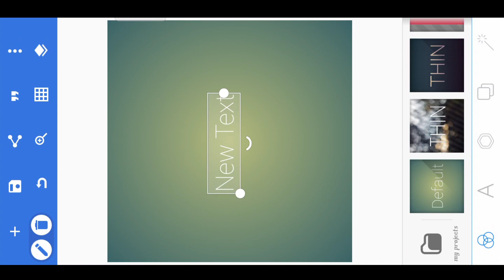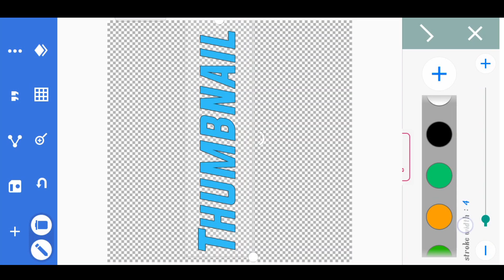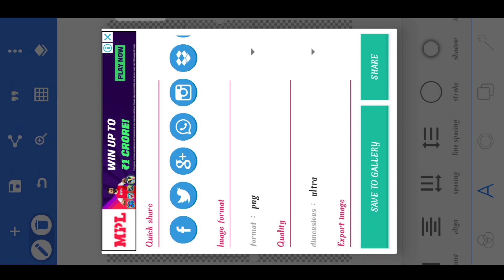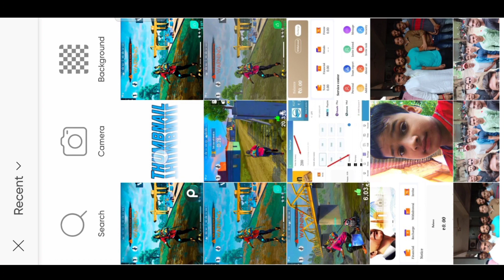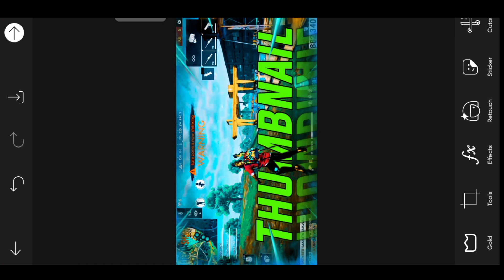How to Add Text in Thumbnail like 1410 Gaming - 1410 gaming thumbnail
About this video 👇
Hello दोस्तों आज के Video में हम आपको बताएंगे, आप 1410 Gaming Thumbnail के अंदर जो Text Add करते हैं, वो कैसे करते हैं, जो कि हम,
So Please Guys Support Me 🙏🙏🙏

           ●▬▬▬▬▬ஜ۩•۞•۩ஜ▬▬▬▬▬▬●

Types Of My Videos :- 👇

●All Type Technical Video
●Tips And Tricks Video
●Whatsapp Help Tips And Tricks Video
●YouTube Help Video
●Unboxing Of All Type Accessories Video
●Unboxing Of New Mobile Video
●Mobile Review's Video
●Kinemaster Problem Solve Video
●Avee Player Problem Solve Video
●Latest Updated Video
●Trending Tips And Tricks Video
●Trending Video

How to add text in thumbnail like 1410 gaming
1410 gaming jaise text kaise add kare

Your Question :- 👇

How to
How to make colour grading status
How to make free fire thumbnail for youtube videos
How to make free fire thumbnail in picsart
How to make free fire thumbnail like 1410 gaming
How to make free fire thumbnail in kinemaster
How to make free fire thumbnail in photoshop
How to make free fire thumbnail malayalam
How to make free fire thumbnail in pixellab and picsart
How to make free fire thumbnail in tamil
How to make thumbnail for youtube
How to make thumbnail like 1410 gaming
How to make thumbnail in picsart
1410 gaming jaisa thumbnail
1410 gaming thumbnail
1410 gaming thumbnail tutorial
1410 gaming thumbnail editing
free fire thumbnail kaise banaye
free fire thumbnail editing

Time Stamp :-👇

00:00 Intro
00:45 How to Make This
02:50 How to Add Text in Picsart
04:05 Outro